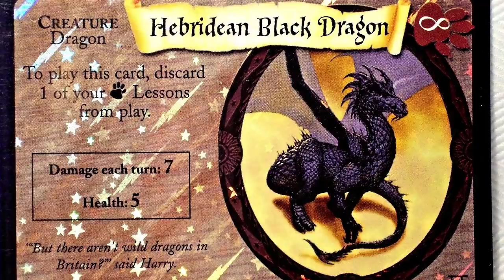TOP 10 der GEFÄHRLICHSTEN DRACHEN aus Harry Potter 🔥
In diesem Harry Potter Ranking Video stelle ich euch meine persönliche Top 10 der gefährlichsten Drachen aus Harry Potter vor!

Hier findest du die bisherigen Folgen LBH

Shader : RudoPlays

Dann schicke mir deine Briefe doch an folgende Adresse:
Postfach 3041
40650 Meerbusch